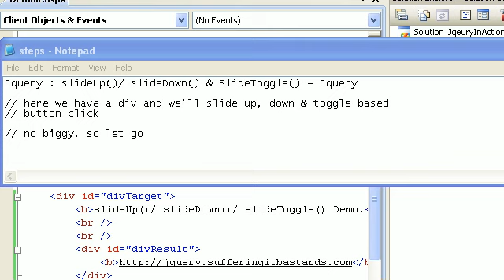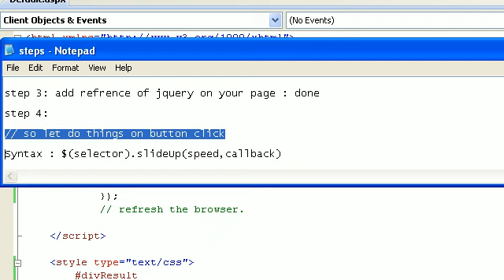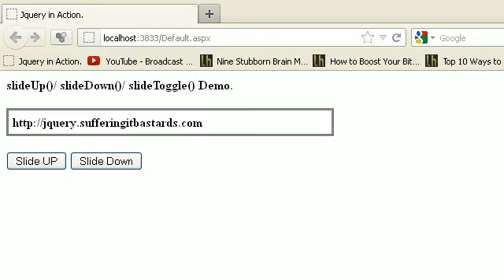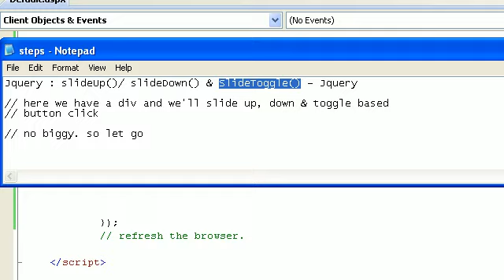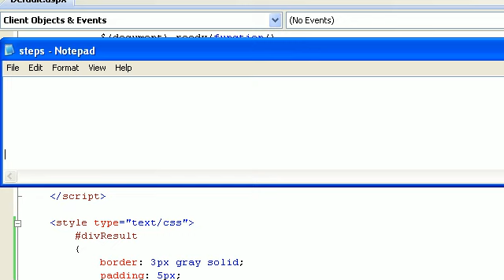how to use slide in slide out and slide toggle using jquery